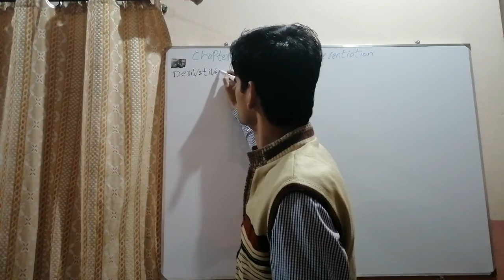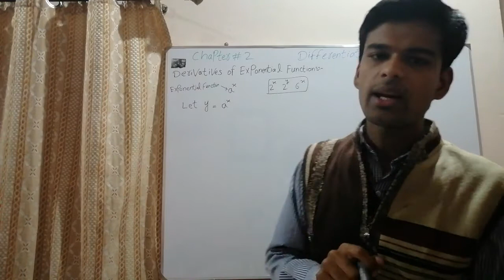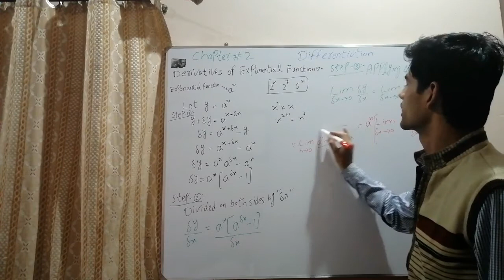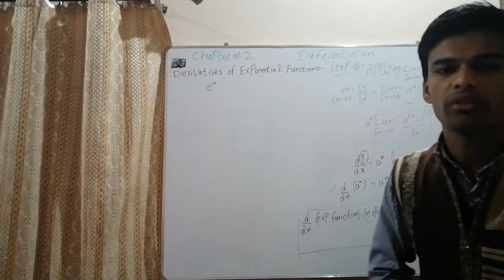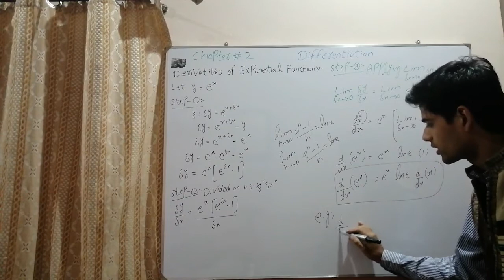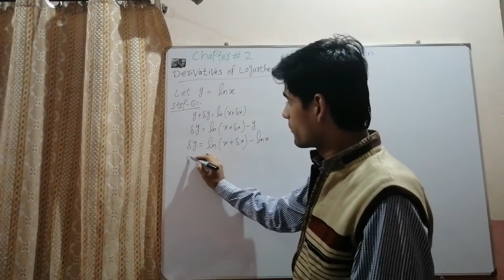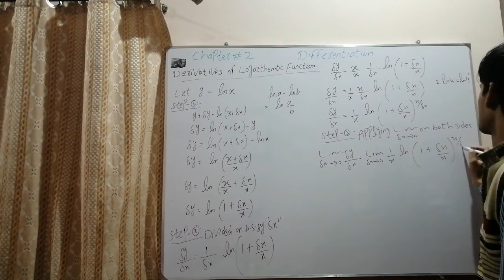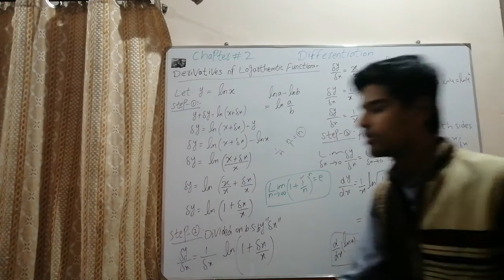FSc Math Book 2 , CH 2 , LEC 19: Exponentaional and Logarthmetic Function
In this video sir suleman saeed inter part 2 math. The topic being discussed is Exponentaional and Logarthmetic Functions